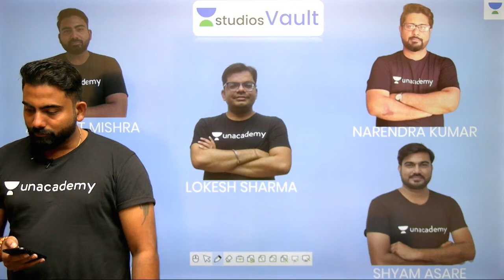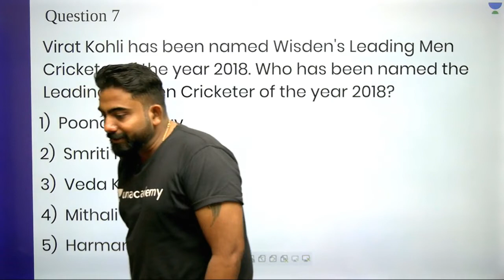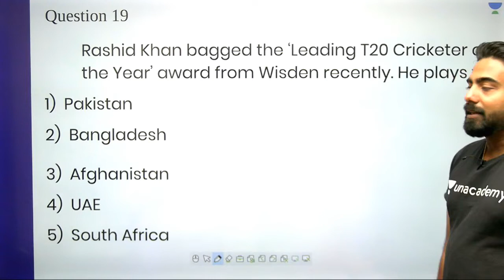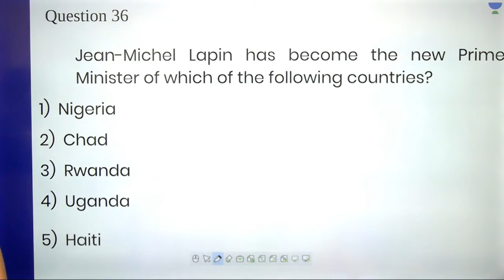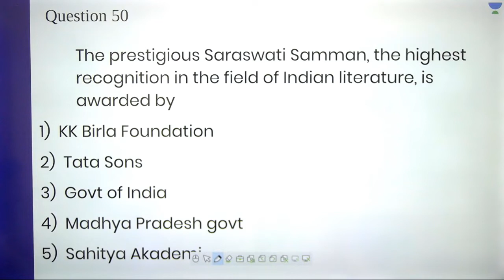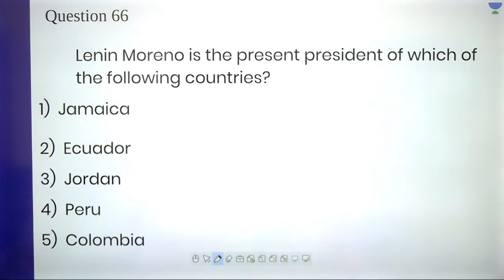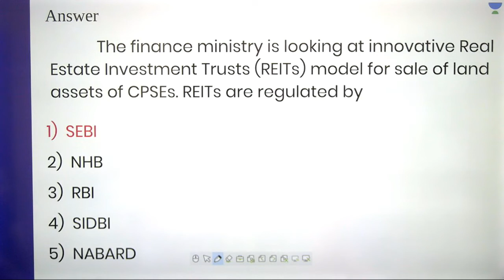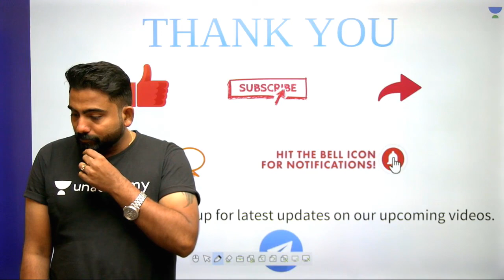L73: Banking Awareness MCQs I Best MCQs (Banking) I Abhijeet Mishra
This lesson starts with a discussion on Banking Awareness MCQs. It is very important for the General Awareness Section of Banking. In this lesson, Abhijeet Mishra shares his various preparation strategy along with examples which will help you to crack the exam.

Banking Awareness MCQs
Best MCQs

Unacademy Plus Subscription Benefits:

1. Learn from your favourite teacher
2. Dedicated DOUBT sessions
3. One Subscription, Unlimited Access
4. Real time interaction with Teachers
5. You can ask doubts in live class
6. Limited students
7. Download the videos & watch offline